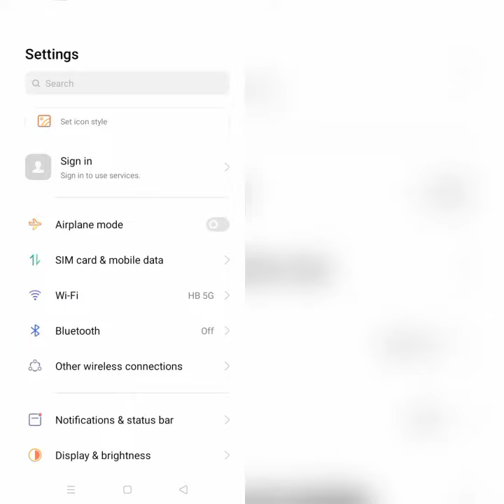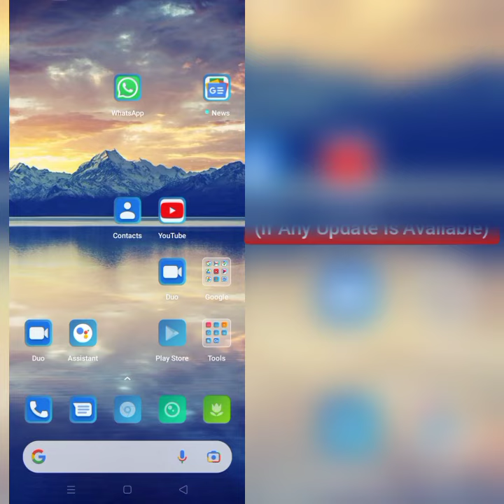How To Solve Tasty App Not Working (Not Open) Problem|| Rsha26 Solutions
How To Solve Tasty App Not Working (Not Open) Problem

Hii friends welcome to my YouTube channel Rsha26 Solutions, today I am showing you how to solve Tasty app not working (not open) problem through this video hope so this will be helpful for you if you are facing the same issue.